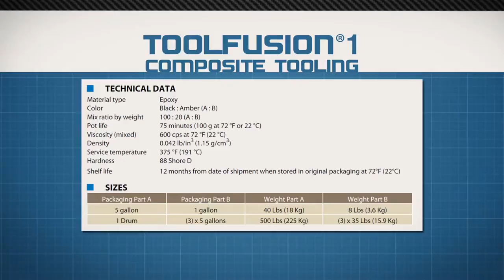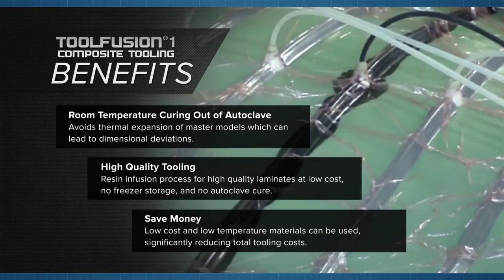Toolfusion® 1 - Epoxy Infusion Resin for Tooling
Toolfusion® 1A/ 1B is a two part, low viscosity epoxy infusion resin designed to produce prepreg quality, high temperature molds at a fraction of the cost. Standard infusion vacuum bagging is all that is required to produce autoclave quality laminates. Toolfusion® 1A/ 1B requires room temperature master models and patterns further reducing the cost of composite tooling.

Benefits:
•  Room Temperature Curing Out of Autoclave
Avoids thermal expansion of master models which can lead to dimensional deviations.
•  High Quality Tooling
Resin infusion process for high quality laminates at low cost, no freezer storage, and no autoclave cure.
•  Save Money
•  Low cost and low temperature materials can be used, significantly reducing total tooling costs.